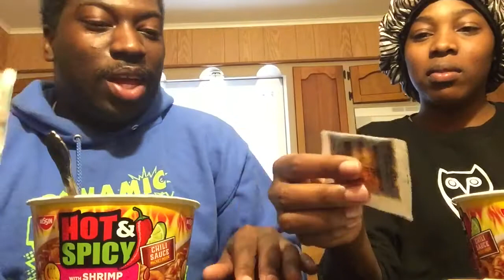Spicy Noodle Challenge